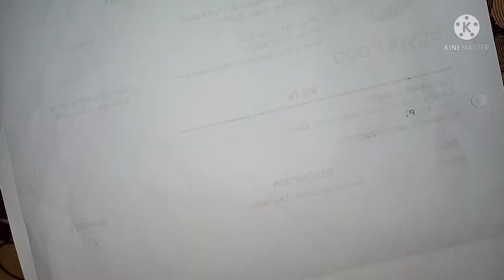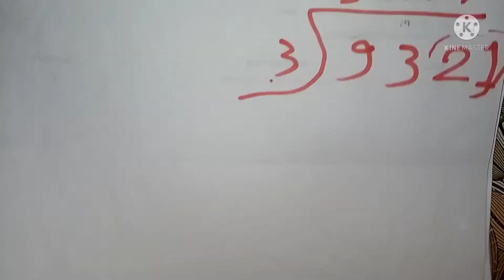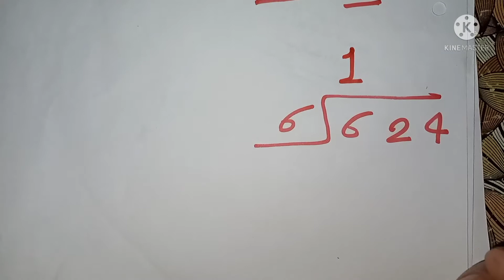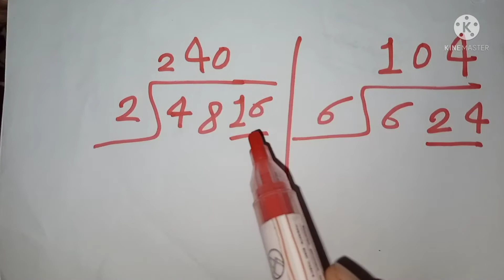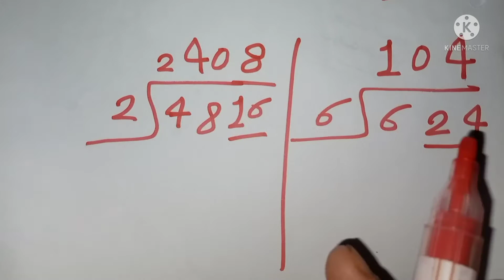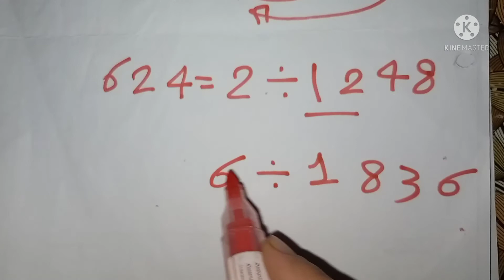مسائل ( قسمة ) رابعة ابتدائى ارقامنا العربيه الجديدة ( النظام الجديد)